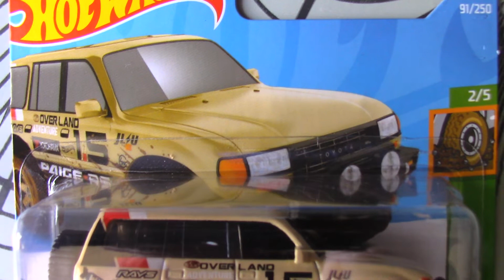TOYOTA LAND CRUISER 80 HOT WHEELS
HOT WHEELS
MINIATURE
JOUET